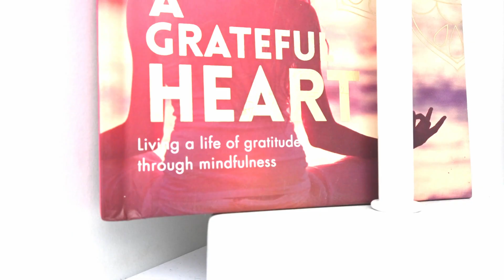3 Signs of Chronic Minimalism!?!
What is chronic minimalism? WHY this happens? Are you suffering from it?!

I would love to hear from you on what you thought about today’s video in the comments please!

Plant Strong, Animal Love, Planet Peace.